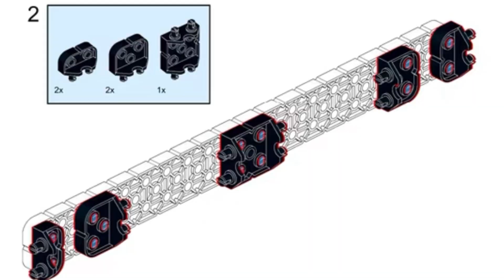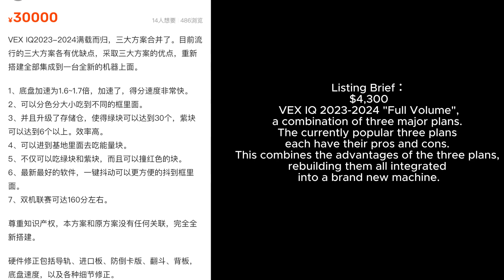Listings on VEX IQ Robotics Black Market. Full Volume Robot Designs for Sale. Mind-Blowing.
The 2nd episode of the Robot Black Market.
This video may blow your mind. People are illegally selling designs for profit, they are doing business in public. Let us know your thoughts.